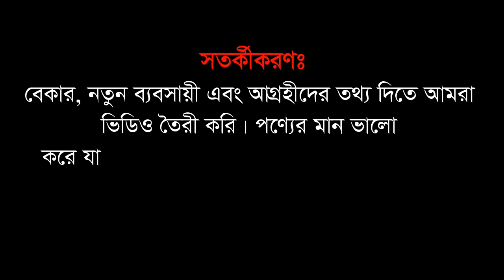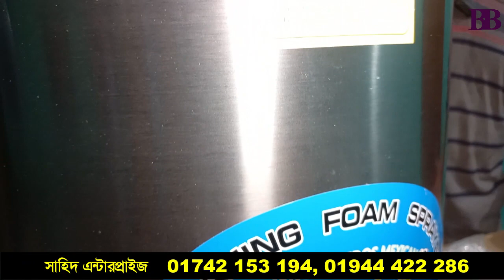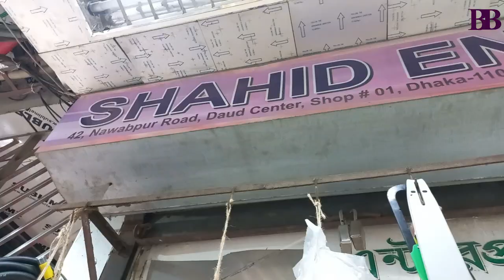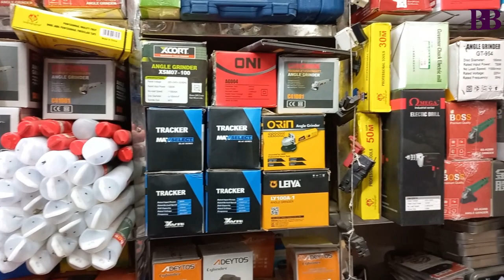ফোম ওয়াশিং মেশিনের পাইকারি মার্কেট | Foam Washing Machines Wholesale Market | Business BD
আমরা গিয়েছিলাম মেশিনের রাজ্য বলে খ্যত, রাজধানী ঢাকার নবাবপুরে। এখানকার দাউদ সেন্টারের সাহিদ এন্টারপ্রাইজে পাবেন হরেক রকমের গাছ কাটার মেশিন।

পণ্য কিনতে যোগাযোগ করতে পারেন:
সাহিদ এন্টারপ্রাইজ
দোকান: ১, দাউদ সেন্টার, ৪২ নবাবপুর রোড, নবাবপুর, ঢাকা
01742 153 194, 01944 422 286